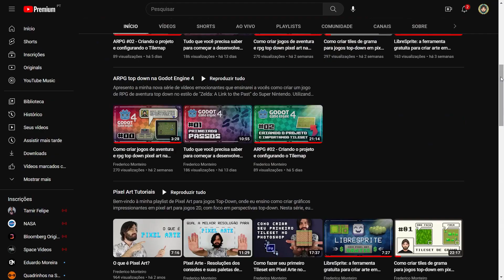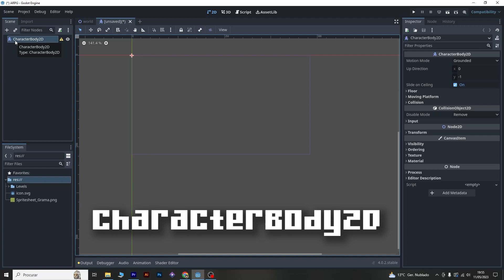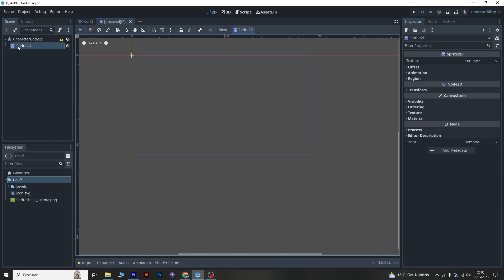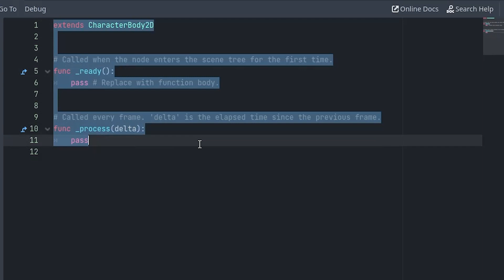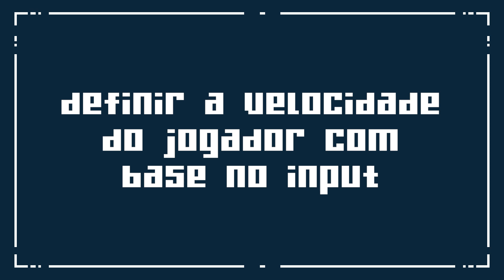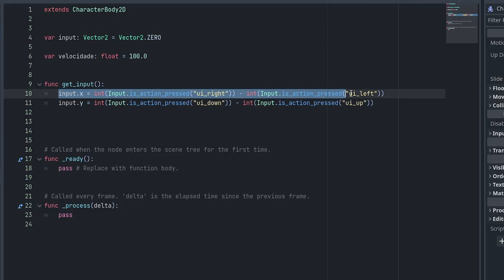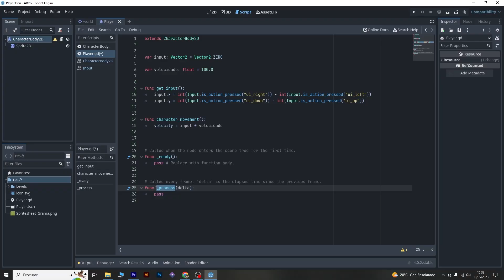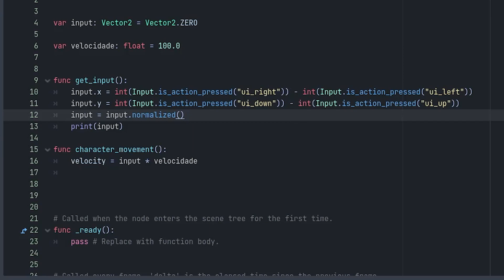#03 Criando o personagem principal e adicionando movimento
Hoje, vamos falar sobre como criar o personagem principal e adicionar movimento ao nosso jogo. Neste vídeo, você aprenderá como criar um personagem principal na Godot Engine 4 e como implementar um script para controlar seus movimentos. Estamos de volta com o quarto vídeo da nossa série sobre como criar um jogo de aventura e RPG no estilo top-down pixel art, inspirado em um dos clássicos do Super Nintendo, Zelda: A Link to the Past.